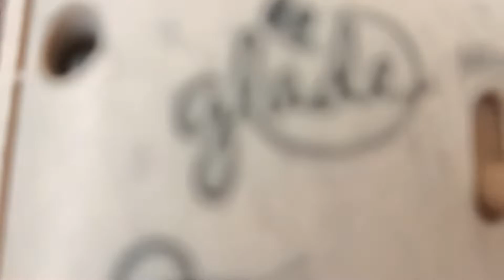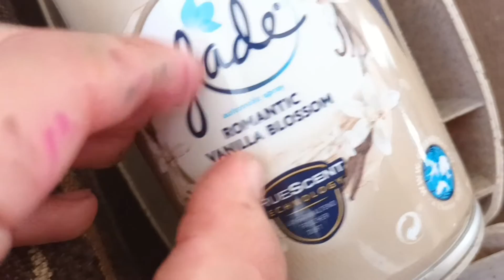ambientador glade js jimson mp4